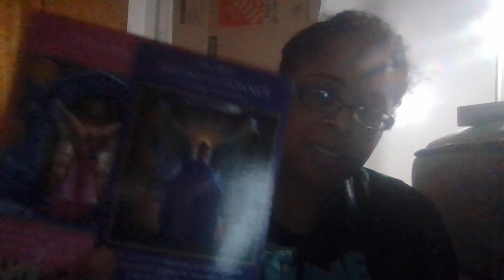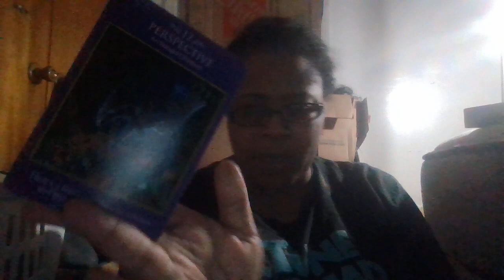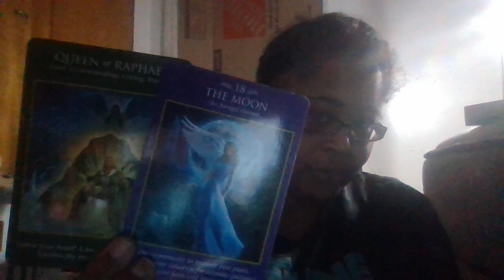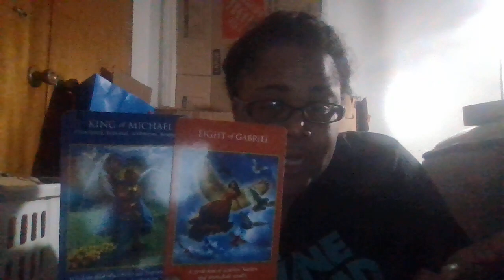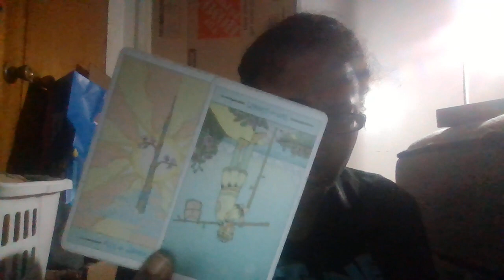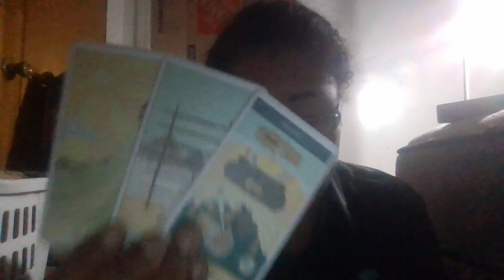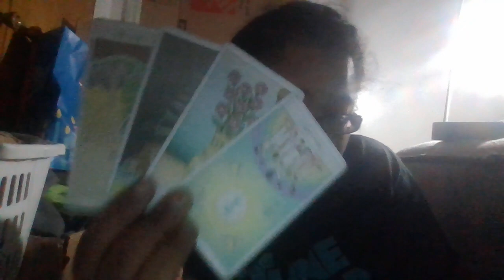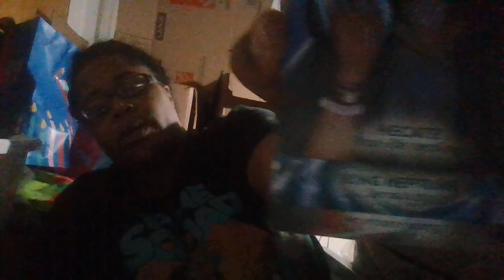PLUTO N Capricorn HIGHLIGHTS! VIDEO START@19:10! WHEN UR ENEMIES EXPOSIN THEMSELVES FRM PST BEHAVIOR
@19:10

This is no way shape form or fashion or any reason to skip out on medical advice and a licensed therapist. Just kick back and relax.